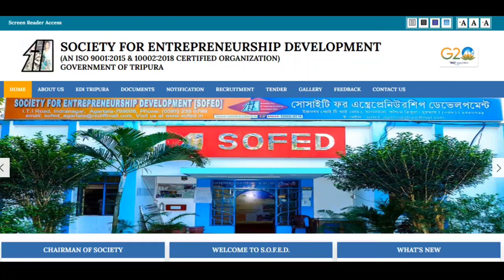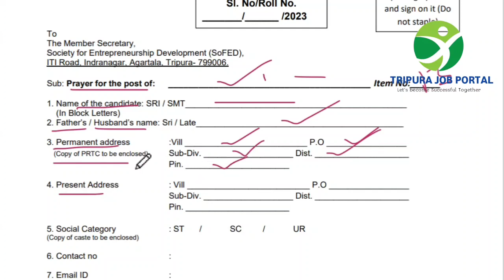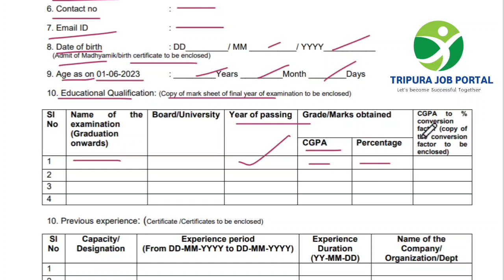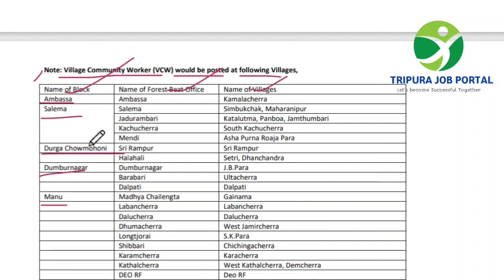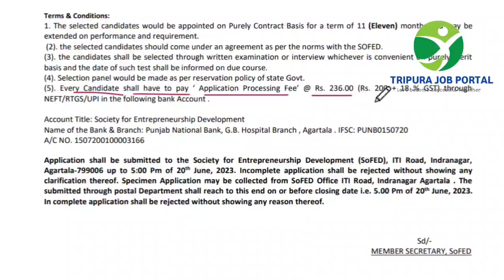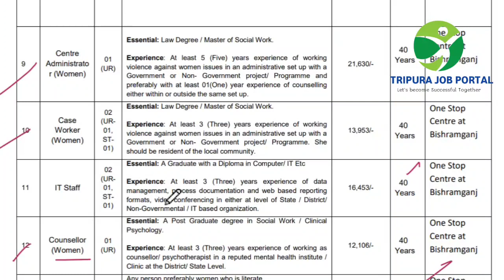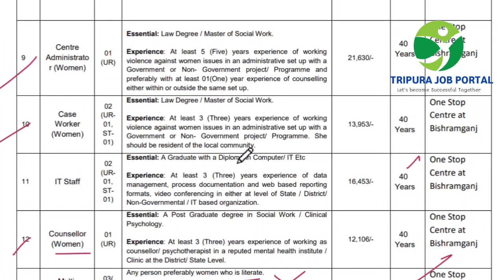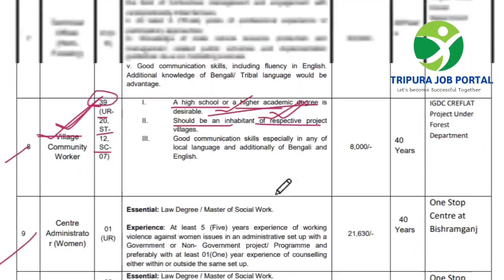ত্রিপুরায় SOFED মাধ্যমে Tripura Forest Department নিয়োগের Vacancy উপর সমস্ত কিছু আলোচনা || A to Z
Tripura Job Portal  এর পক্ষ থেকে আপনাদের সকলকে জানাই আন্তরিক শুভেচ্ছা ও ভালোবাসা ।
   আমরা প্রতিনিয়ত আপনাদের জন্য নতুন নতুন চাকরির সংক্রান্ত বিজ্ঞপ্তি নিয়ে আলোচনা করে থাকি । আজকে আমার আলোচনা করবো SOFED মাধ্যমে Tripura Forest Department সহ আরো অন্যান্য দপ্তরে নিয়োগের নতুন Notification উপর

For Notification :- Join Our Telegram group

                    Thanks From
           Team Tripura job Portal

Credit